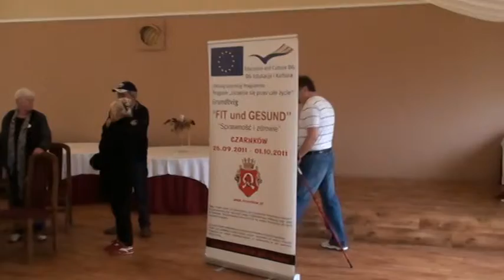M2U01082_sr_zajecia_przed_nord_walking_waldek_3.MPG